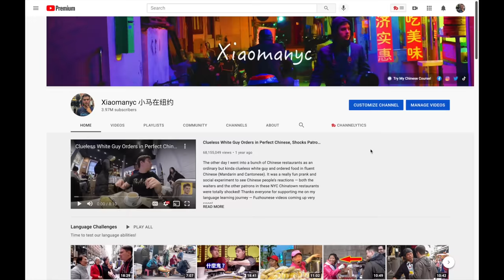Professional Chinese Teachers Rate My “Perfect” Chinese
If you’ve seen my videos on YouTube you may know that I have “perfect” Chinese. Well, today we’re going to see if my Chinese is indeed perfect! I’ve hired three professional Chinese teachers to rate my Chinese and judge for themselves whether or not it's perfect. I’m only going to edit their comments for length and not change the substance of what they say, so if they say that my Chinese actually sucks, that’s going in the video as well.

And if you you would like to learn Chinese with any of these teachers, here are the links if you would like to book time with them: